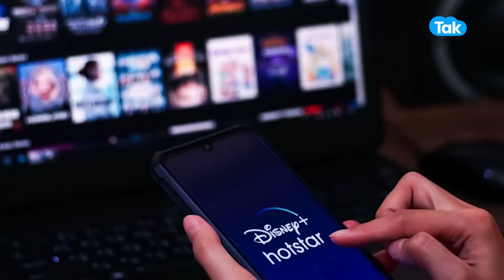MUKESH AMBANI ने OTT को दिया झटका, Disney+Hotstar का ये हाल! |BIZ Tak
BizTak Premium ज्वाइन करने के लिए क्लिक करें .